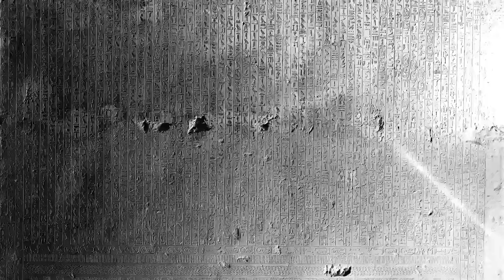La Mission archéologique franco-suisse de Saqqâra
Créée en 1963 par Jean Leclant et Jean Philippe Lauer, la MafS, dirigée aujourd'hui par Philippe Collombert, étudie principalement les textes des pyramides, le plus ancien corpus de texte de l'humanité.

Interview de Philippe Collombert à l'occasion de la publication par la MafS de quatre ouvrages en 2019 à l'Ifao :
- Les textes de la pyramide de Pépy Ier.
Bernard Mathieu
- La vaisselle en pierre des reines de Pépy Ier.
Anne Minault-Gout
- Le temple funéraire du roi Pépy Ier
Audran Labrousse
- Les textes de la pyramide de Mérenrê. Édition, transcription et analyse.

Isabelle Pierre-Croisiau

Réalisation : J.Ballu - Réseau des Écoles françaises à l'étranger